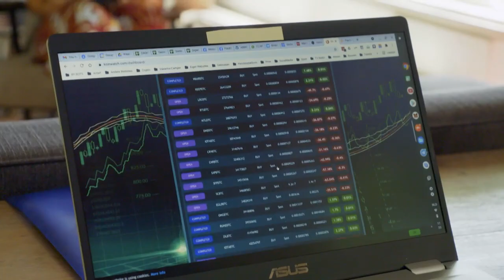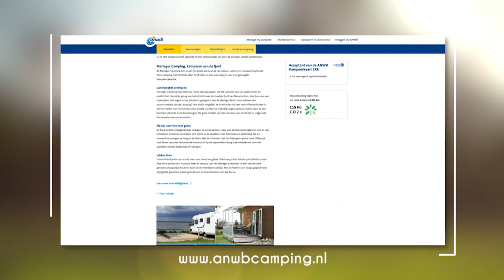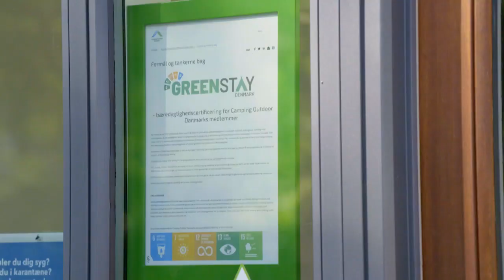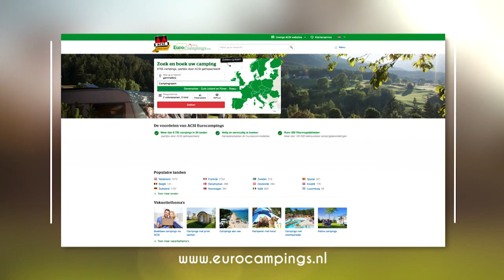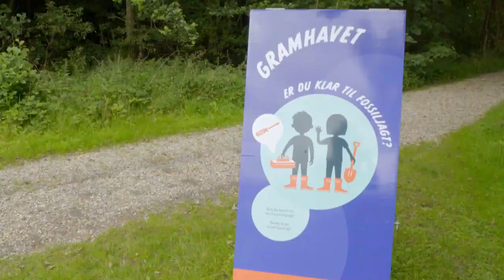Camp to Go Seizoen 2 Aflevering 11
In Camp to Go neemt Sander Janson elke week twee families mee naar een camping in Denemarken - en telkens met een ander kampeermiddel.
Vandaag gaan we o.a. op pad met Dick en Evelien. Normaal varen ze in hun kano over de Nederlandse rivieren, maar nu kiezen ze voor het Mariager meer in het Deense Noord-Jutland. Ze toeren in een mooie camper-van door het Deense land. Dat wordt genieten!